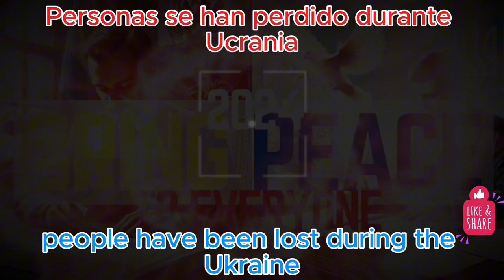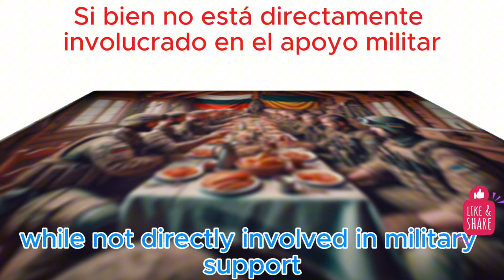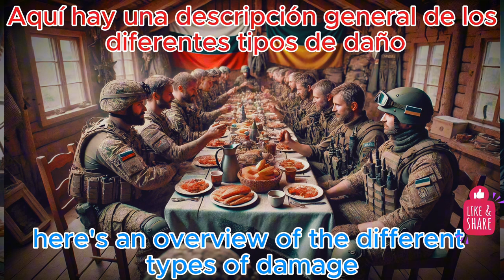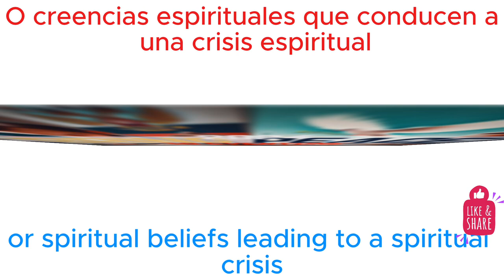Tragic Toll: 500,000 Lost in Ukraine and Russia Conflict 2024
The tragic toll of the ongoing conflict between Ukraine and Russia has reached 500,000 lives lost in 2024. Learn more about the devastating impact of the war.
500,000 Lost in Ukraine and Russia Conflict 2024

Description
Explore this playlist with epic, backsound and instrumental music.

chapters
min 0:00
min 1:00
min 2:00
min 3:00
min 4:00